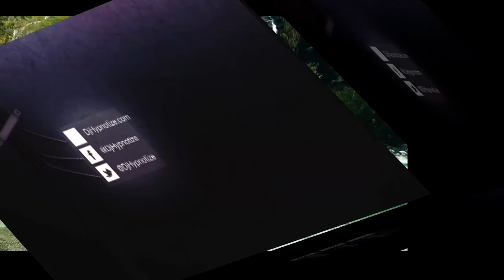Music from Skratch 50! "Middle Earth" | SKRATCHVLOG Season 12 ep 5, no 239.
50th episode of Music from Skratch! Grateful to everyone supporting this channel, and the SkratchSociety. I am grateful to be doing what I love surrounded by ppl who love and support me. The HZA/Hypnotize